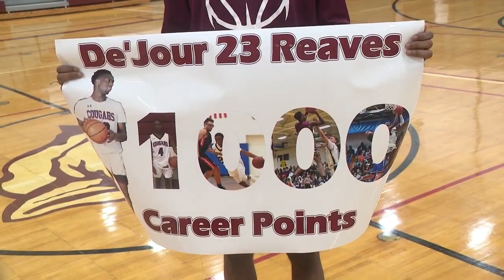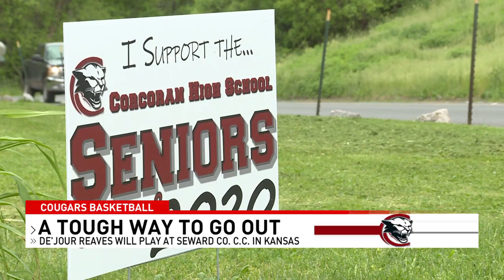With Time to Digest Season's Sudden End, Corcoran's All-Time Leading Scorer Onto the Next Step